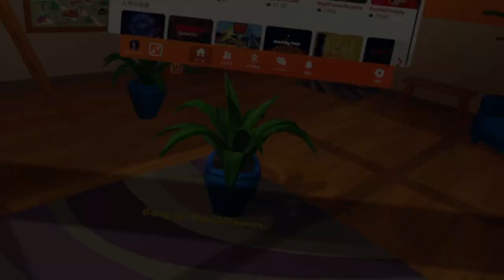Vemond Plays Rec Room Part 3